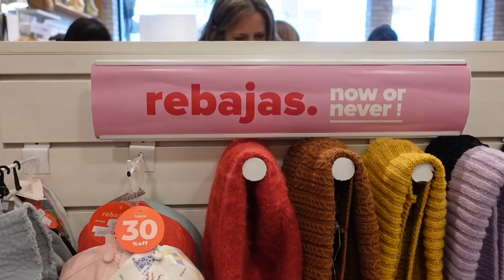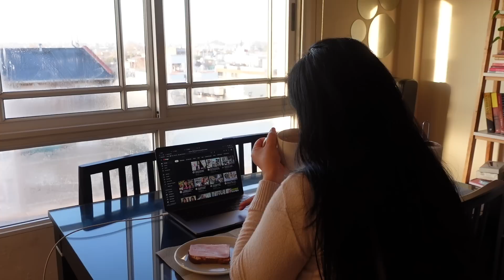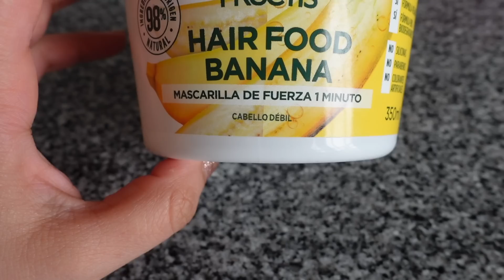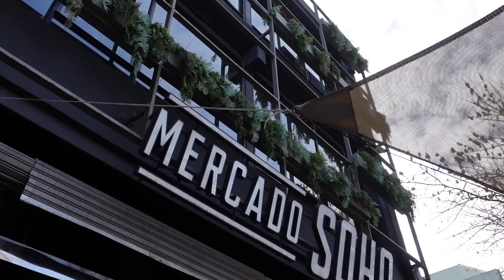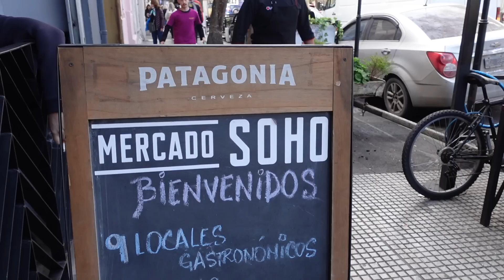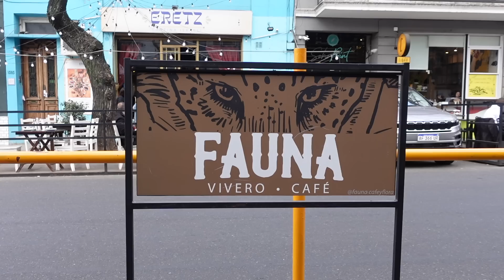VLOG 72 HS. Conmigo *Brunch con amiga, rebajas en Isadora y Todo Moda, paseo por Buenos Aires y más*